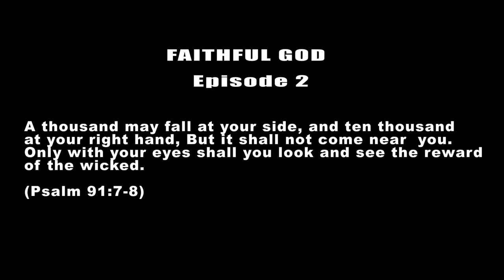FAITHFUL GOD - Part 2 (Amplifiers TV - Episode 16)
They finally shot the innocent preacher in Part 1, but the unthinkable happened. Watch to the end.

Did you miss Episode 15 (NATIVE DOCTOR inside church)? Watch it